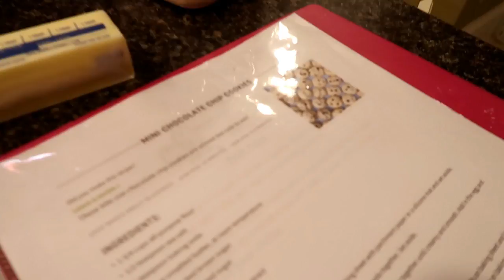Applesaucing Day!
Today we ge those apples canned! Stay with us til the end for some extra funnies from the night before!